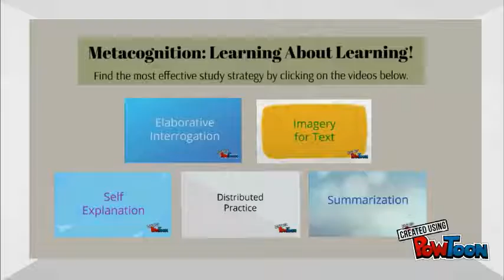Temoc_Adv: Effective Lrng